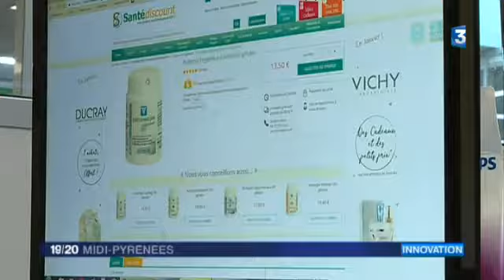Santédiscount, le premier site internet français de parapharmacie né à Toulouse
Zoom sur Santedicount ! Découvrez notre équipe, nos valeurs et nos perspectives pour 2017 !
Merci à France3 Midi-Pyrénées pour ce reportage.